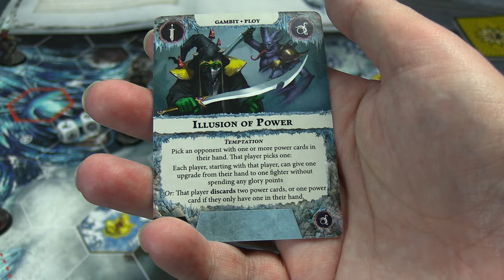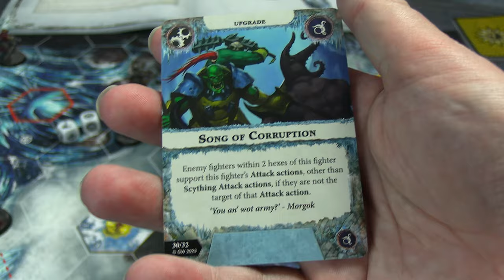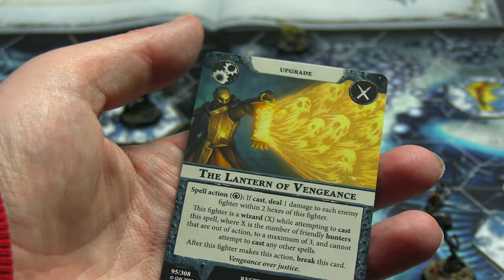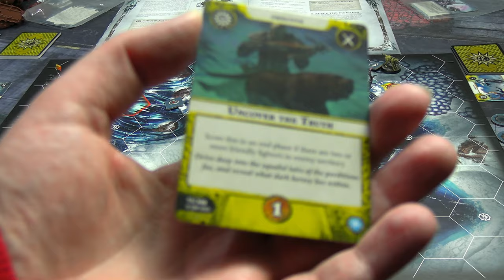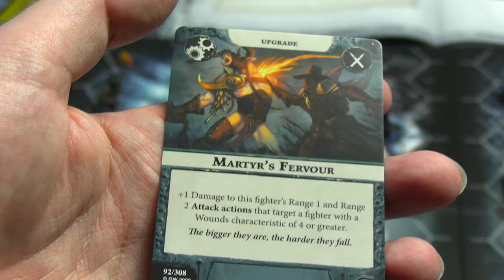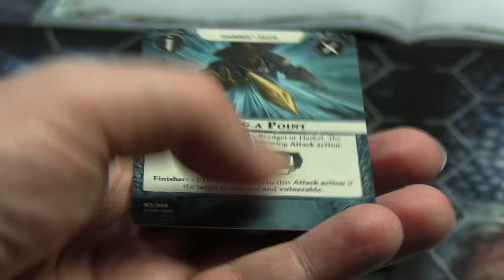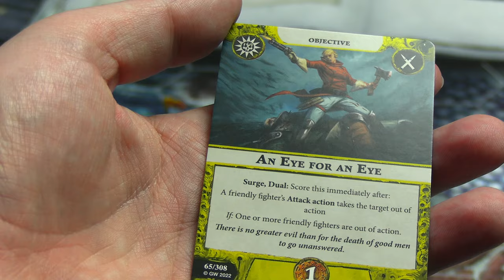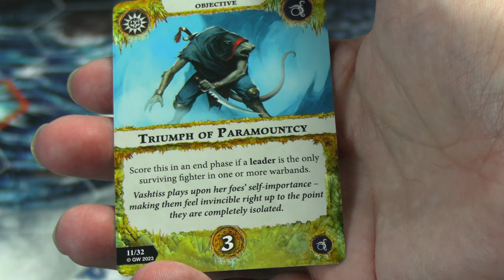Warhammer Underworlds (Classic) - Hexbane's Hunters VS The Thricefold Discord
This is the now 'classic' version of warhammerunderworlds which was replaced in 2024 by a subpar, cheap alternative.